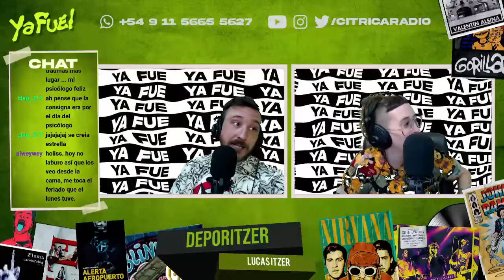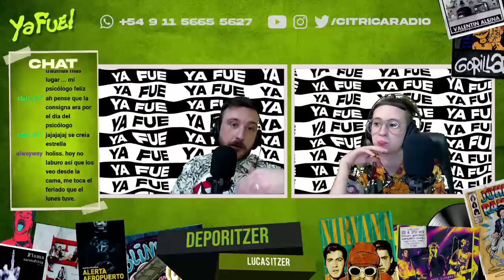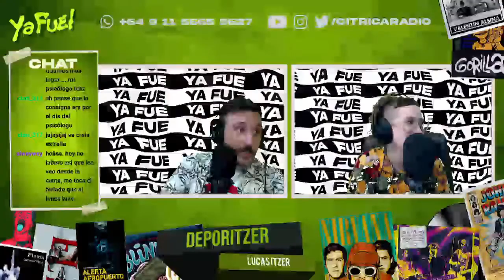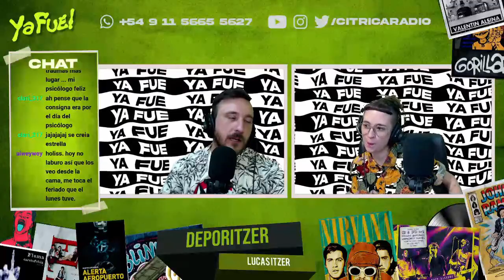TODOS ARRIBA DE LA SCALONETA: Ahora se viene Perú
Lucas Itzer, nuestro racinguista columnista deportivo, se sacó una edición especial de la columna para contarnos cómo se prepara la Selección para el partido contra Perú de este jueves. Vamos espartano pujatense!

De 10 a 13 horas, de lunes a viernes, Ya Fue te acompaña desde el desayuno hasta el almuerzo con información, buena música y una mirada ácida de la realidad.